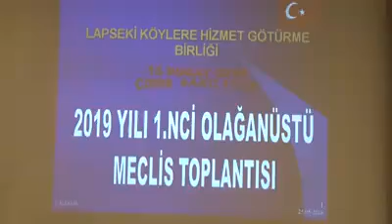HİZMET GÖTÜRME BİRLİĞİ OLAĞAN ÜSTÜ TOPLANDI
Lapseki Kaymakamlığı Köylere hizmet götürme birliği 2019 yılı 1. Olağan üstü toplantısı Lapseki Öğretmen Evi Toplantı Salonunda yapıldı.
Çanakkale Valisi Orhan Tavlı’nın da katıldığı Köylere hizmet götürme birliği meclis toplantısı saygı duruşu ve istiklal marşının okunmasıyla başladı.